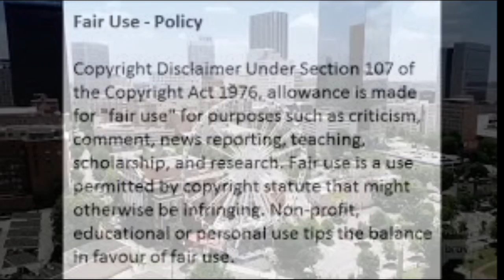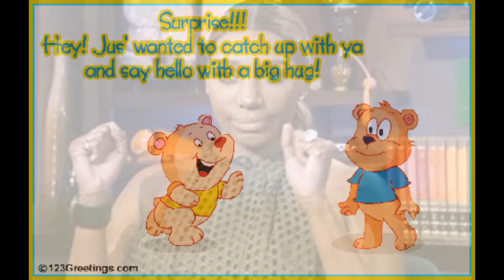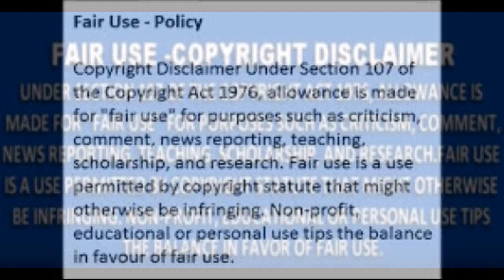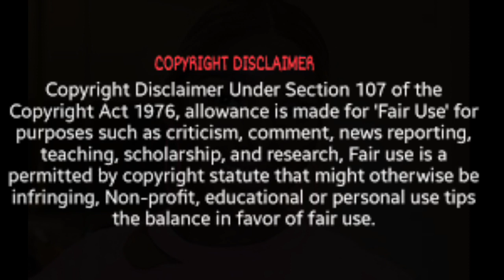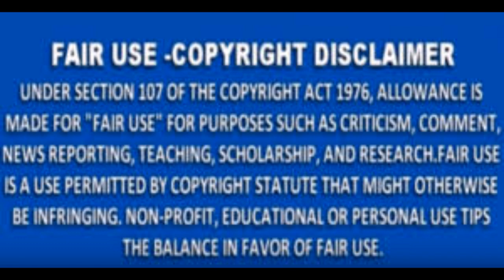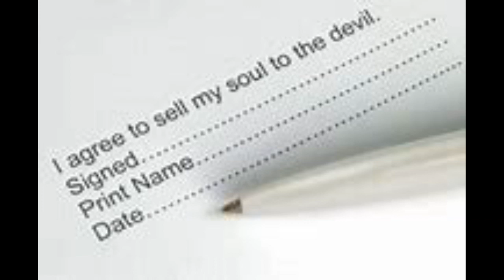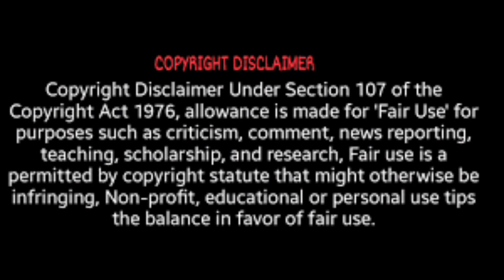Nene Leakes From The RHOA Spends Her Tea on HEALTH OVER WEALTH WITH HER FAN BASE REVIEW